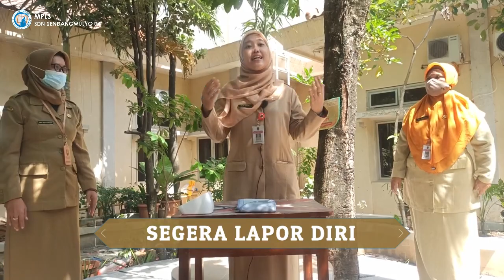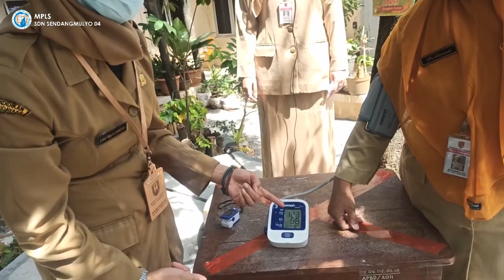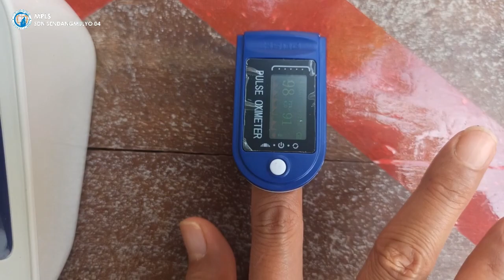MPLS HARI KE-2: PROTOKOL KESEHATAN, ISOLASI MANDIRI, DAN PPK, SDN SENDANGMULYO 04 2021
Pemateri:
Mrs. Enny
Mrs. Purwanti
Mrs. Nur